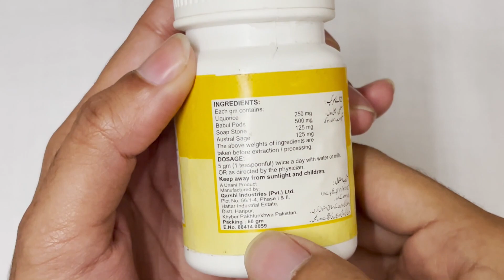Safoof e jiryan benefits in urdu / hindi | Jiryan kya hai | Fayde aur istemal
Safoof e jiryan mardana nuskha hai jis ka kaam mardon ko aane wale qatray, jiryan, ehtelam (night fall) aur mada toleed ki kamzoori ka khatma karna hai
In this video of @reviewkingg  i am going to discuss the benefits of safoof e mughaliz.
Further more you will know in this video about this safoof jiryan
Here is the link of our website from where you can buy this safoof e jiryan and much more herbal products